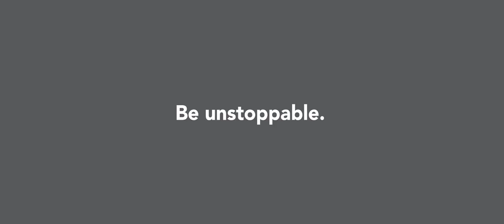Lily Trotters Crew Socks Promo